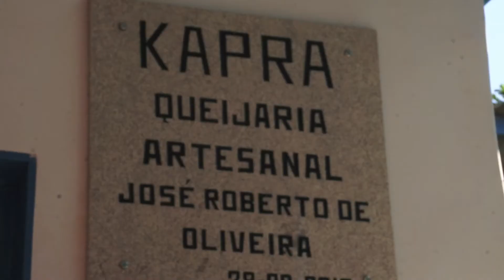Agroindústrias artesanais desenvolvem agricultura familiar no DF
No Distrito Federal, as agroindústrias artesanais estão aumentando a renda das famílias rurais e gerando mais emprego no campo. Por isso, a Secretaria de Agricultura do DF, através da Emater, estimula a criação de agroindústrias artesanais, disseminando as boas práticas agropecuárias e de fabricação para a conquista de mercados.